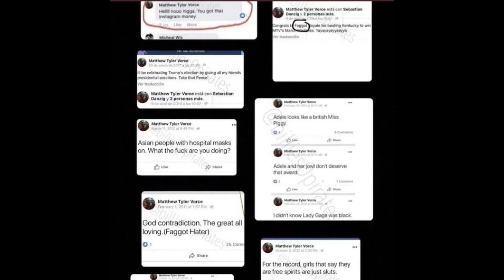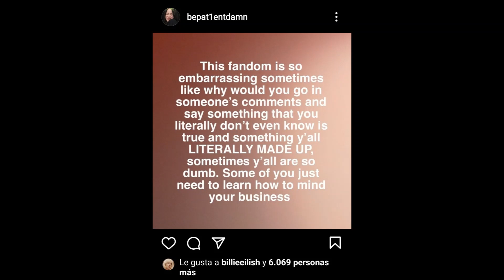Billie Eilish — Queerbaiting & Boyfriend Drama: Explained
What is going on with Billie Eilish ?
Billie Eilish is currently getting dragged everywhere right now.
She is accused of queerbaiting since the released of her Lost Cause's MV and her 30 years old racist & homophobic boyfriend is also on the topic.
You don't understand the drama and you want to know what's going on and why she's getting dragged ? This video is for you. Everything is EXPLAINED in 3 MINUTES.